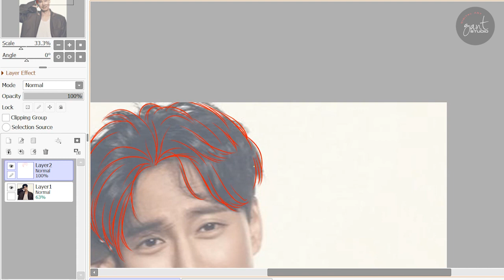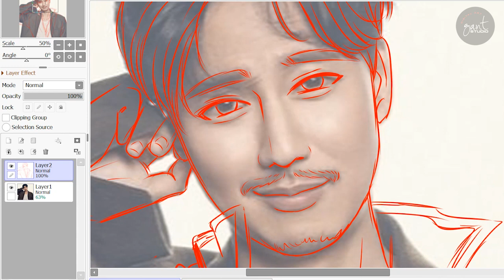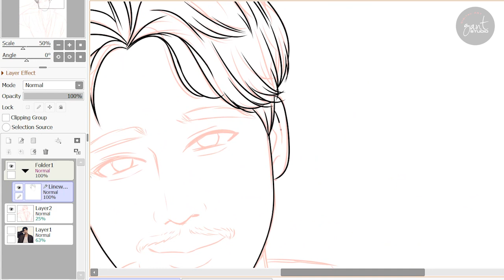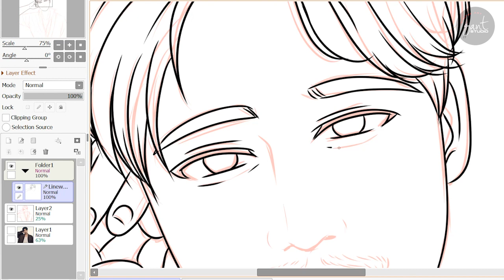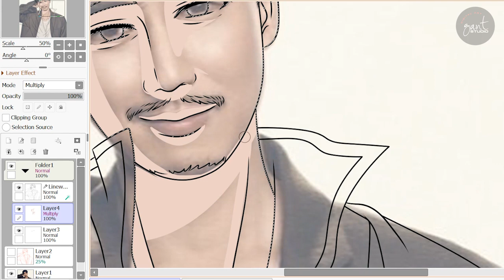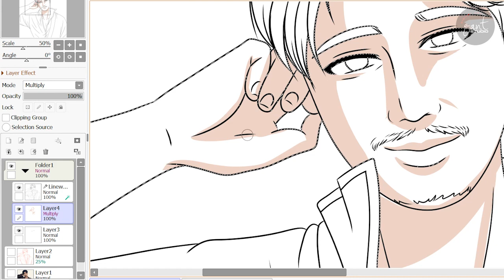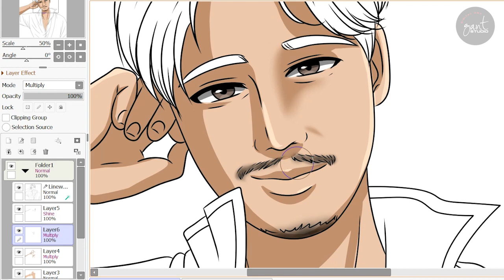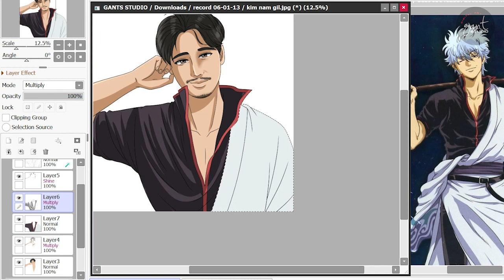Kim Nam Gil - best friend gift ideas for 30th birthday - Gantstudio - Custom Anime Portrait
gantstudio,
gant studio,
cartoon photo,
cartoonize a photo,
cartoonize photo,
cartoon photos,
photo cartoon,
photo cartoonizer,
photos cartoon,
cartoonized portrait,
cartoon portraits,
cartoon self portrait,
portrait cartoon,
cartoonize portrait,
illustration portrait,
custom portrait illustration,
portrait illustration,
animated portraits,
animated portrait,